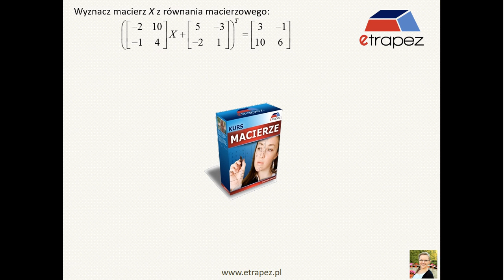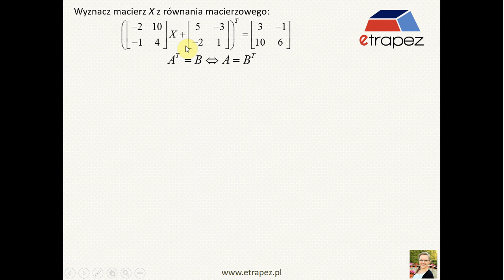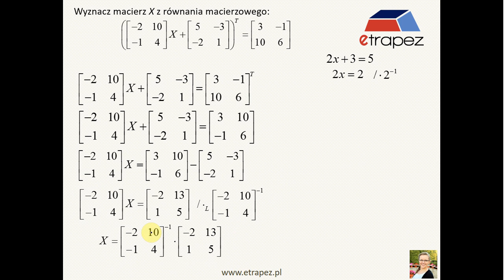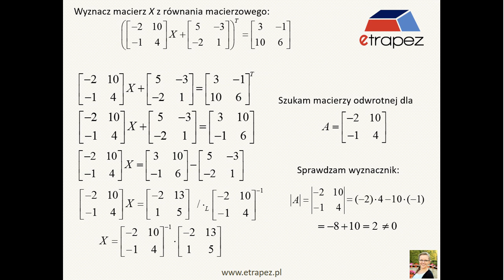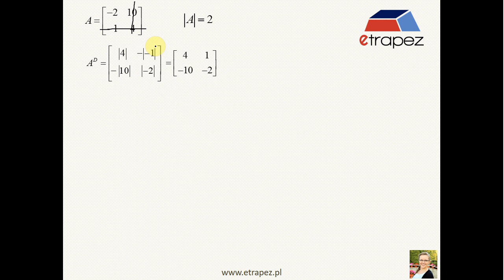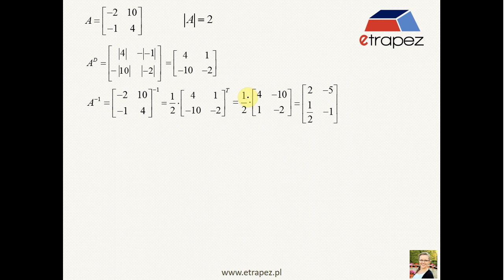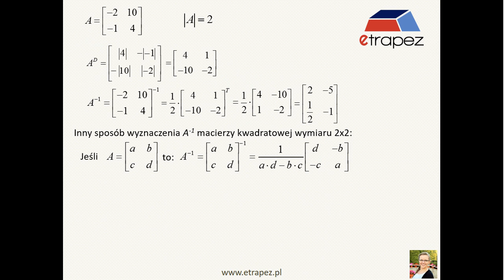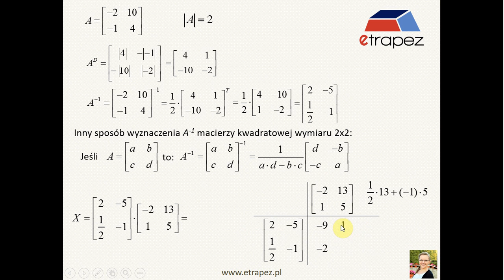Równanie macierzowe - 05 [eTrapez]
Równanie macierzowe. Wyznacz X z równania macierzowego...

Rozwiązanie na prośbę Pana Tomasza.